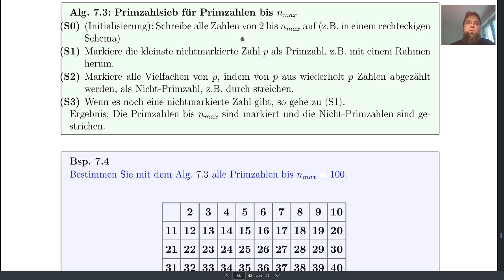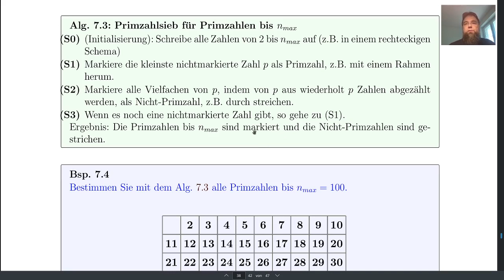Das Sieb des Erathostenes für Primzahlen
Vorlesung: Computerorientiertes Rechnen für das Lehramt an Grundschulen
Dozent: PD Sebastian Franz

Sommersemester 2020